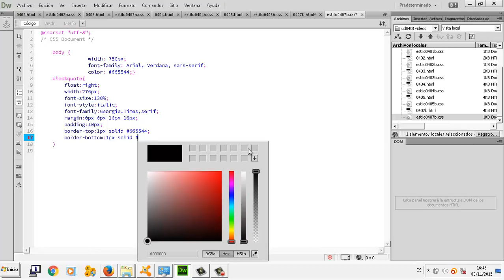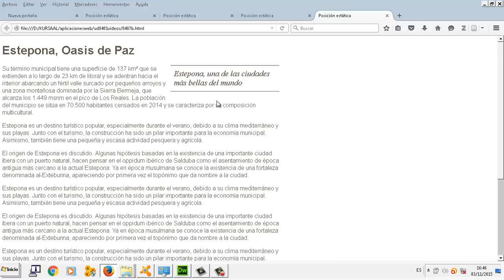CSS Posicion Blockquote UD 04 07 Aplicaciones web CFGM Explotacion Sistemas Informaticos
CSS Posicion Blockquote UD 04 07 Aplicaciones web